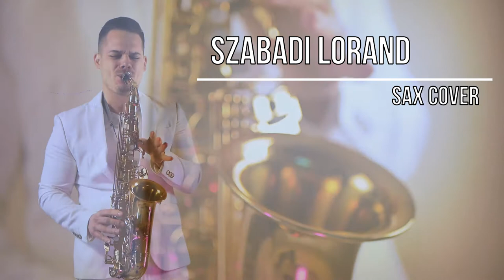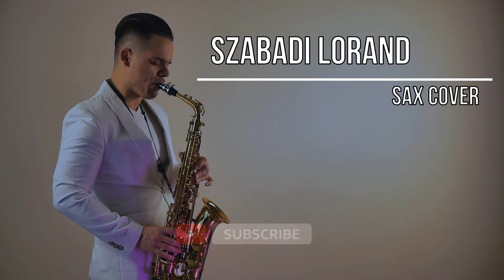In Your Eyes - George Benson - Szabadi Lorand Sax Cover